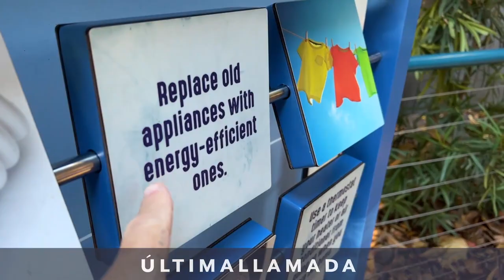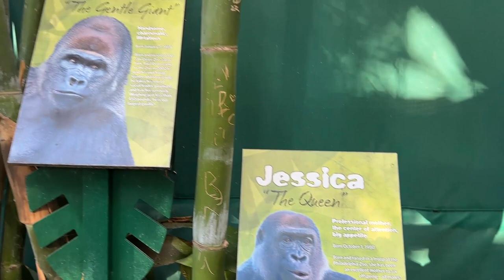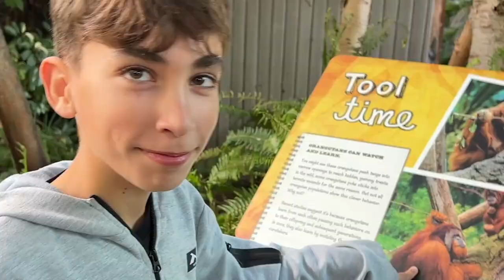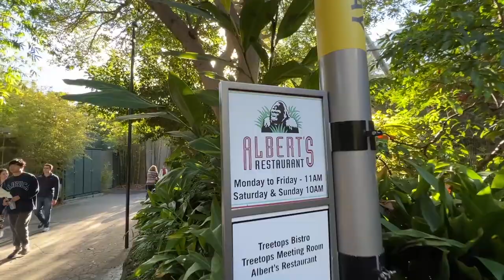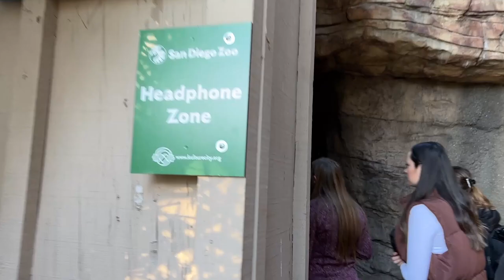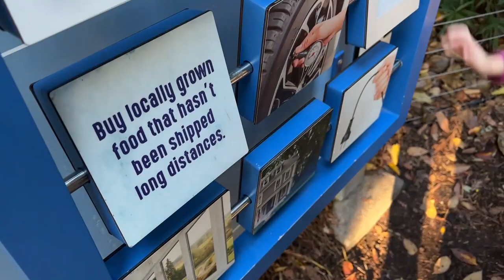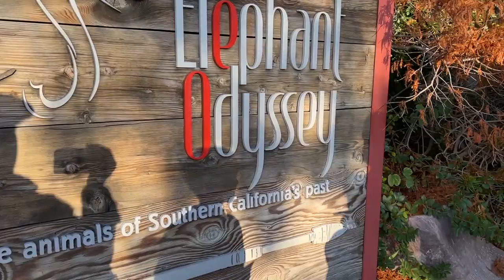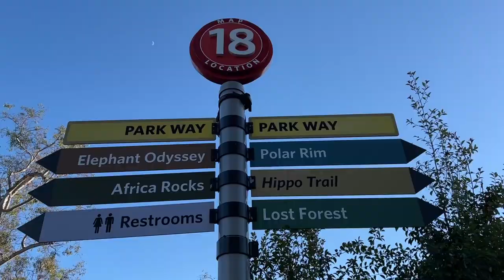VISITANDO EL ZOOLOGICO DE SAN DIEGO CON MI HIJO | DISCLAIMER: ESCENAS FUERTES DEL MUNDO ANIMAL 👀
AÚN NO ESTAS SUSCRIPTO AL CANAL? 🔔

Durante mi último viaje por California, buscando actividades para compartir con mi hijo, visitamos juntos el zoológico de San Diego.

Este zoo es considerado uno de los mejores del mundo, tanto por sus instalaciones como por sus proyectos de protección y conservación.

Como dato curioso, el primer video de la historia de Youtube fue grabado dentro de este zoo en el año 2005, y también se los muestro en el reportaje.

✈️ OMIO: 10€ de descuento en billetes de avión, tren y autobús

🚘 BOOKING CARS: Los mejores precios en alquiler de coches con seguro incluido.

00:36 Entrada al Zoo
00:20 Orangutanes
01:36 Gorilas
02:02 Persiguiendo ardillas
02:49 Locales de comida y bebidas
04:42 Osos polares
05:54 Hablando inglés... bueno, casi.
07:22 Elefantes
09:00 Leones
09:26 Jaguares
10:03 El día se hace largo, empezamos a aburrirnos
11:53 Conclusiones de mi hijo sobre el Zoo
12:57 Jirafas
13:26 Podemos irnos de una vez? Conclusiones finales y cierre

HERNÁN VAN NORDEN | ULTIMA LLAMADA